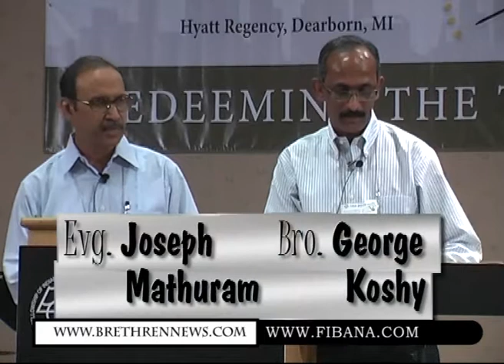Dr Joseph Mathuram at FIBA Conerence - July 29 2011.mp4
Dr Joseph Mathuram at FIBA Conerence - July 29 2011
Warnings of the Time